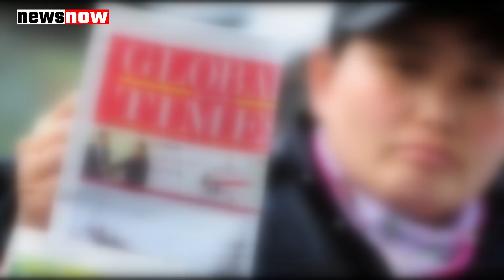LAC पर चीन ने भारत को दी युद्ध की धमकी, तो मोदी ने भी तुरंत कर दिया यलगार, भयंकर हालात